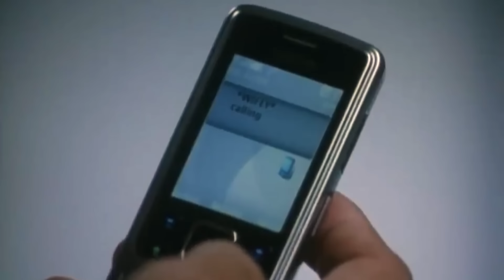'A Love Story' | Aga Muhlach, Maricel Soriano, Angelica Panganiban | Supercut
Self-made millionaire Ian's (Aga Muhlach) loyalty to his wife Joanna (Maricel Soriano) is tested when he meets the high-spirited flight attendant Karyn (Angelica Panganiban).